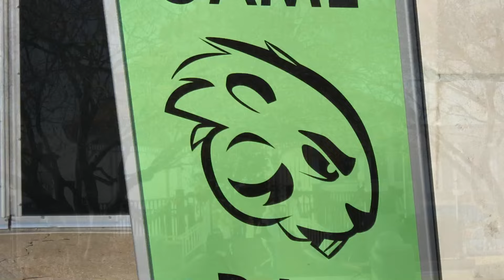Jake MacMurray 2015